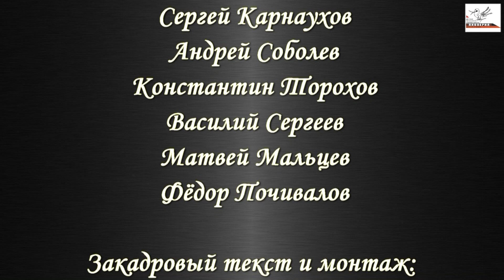"Нерегулярные новости" #1 20/21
Первые хорошие новости в новом учебном году